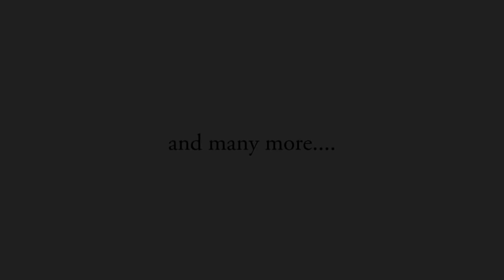Sir David Attenborough and Edward Whitley discuss the Whitley Awards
Whitley fund for Nature Trustee, Sir David Attenborough and Founder, Edward Whitley discuss the Whitley Awards and their impact.